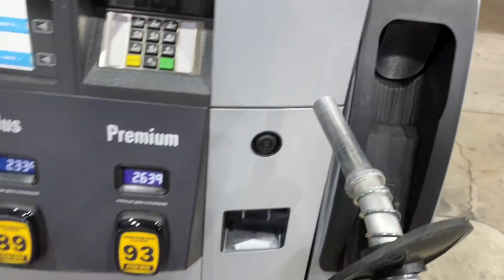I BOUGHT MY DREAM CAR/350z